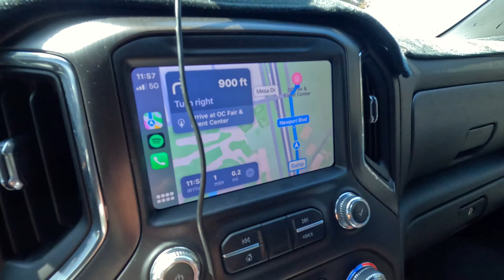SAND SPORTS SUPER SHOW 2024!!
The SSSS24 is finally here and now that I'm typing this, finally over haha I am so ready for Camp RZR and the kickoff of dune season! LETS GET IT!! Thanks for all the love, feedback, and support. I can tell y'all really dig the new build. Catch you guys later! Alrato Vatos!